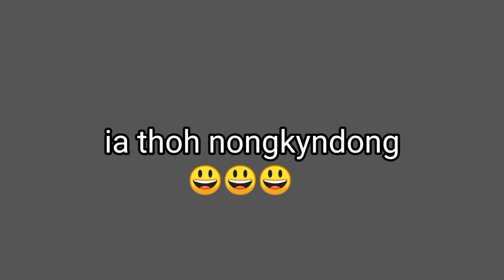ia thoh nongkyndong VS nongsor 2024 😀😀😃😀😀